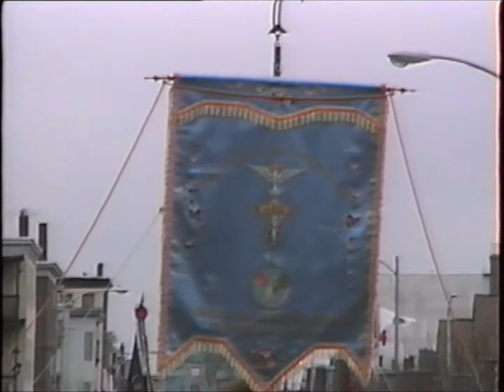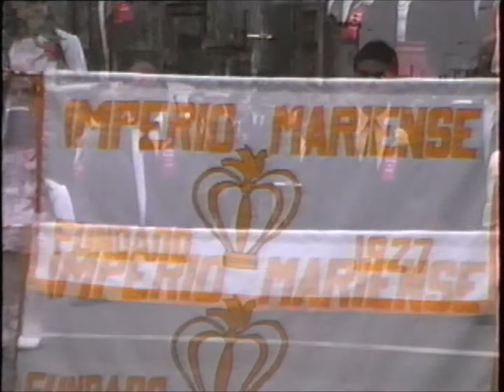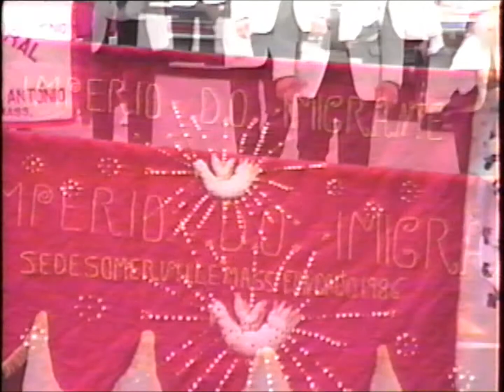VIDEO COSTA APRESENTA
DOMINGO DO SENHOR PROCISSAO #1